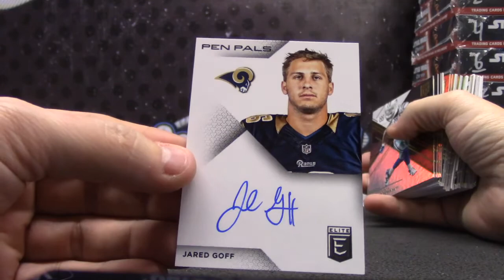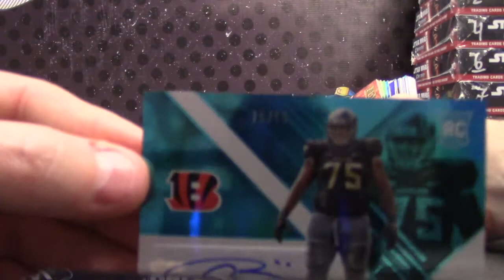Ben G's 2016 Elite Football Box Break